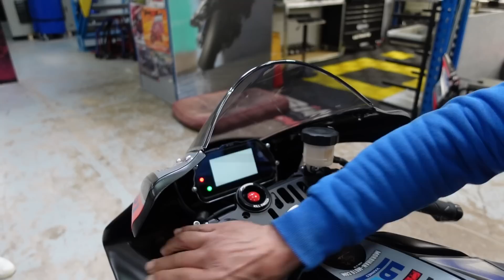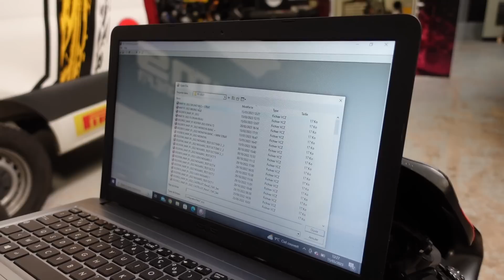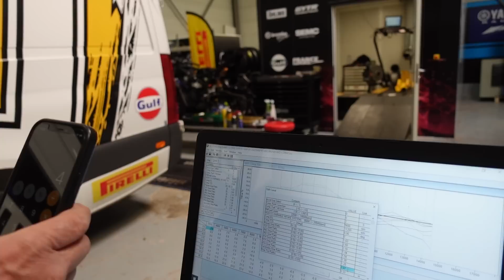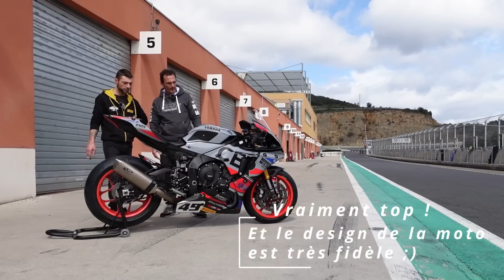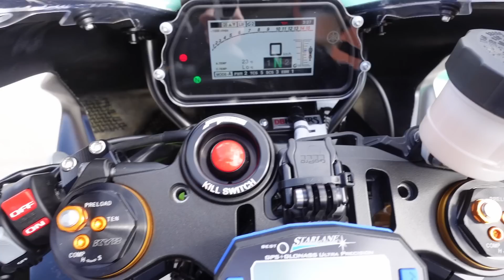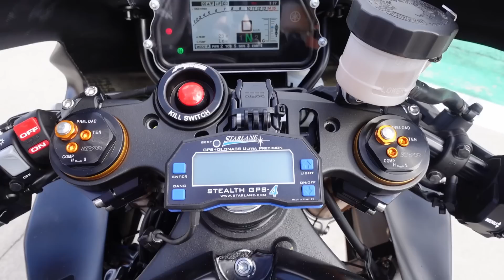Préparation course YAMAHA R1 2023 Ep # 3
Dernière vidéo concernant la préparation de ma YAMAHA R1 2023

Peinture chez DUGAST AUTOMOBILE
Passage au banc de puissance chez CMS MOTOSTORE
Kit déco chez FEROCE GRAPHICS

Bilan avec Jules à Alès où nous avons disputé la 1ère épreuve du championnat PROMOSPORT 2023

J'éspere que la vidéo vous plaiera et vous intéressera ;)

Bon visionnage